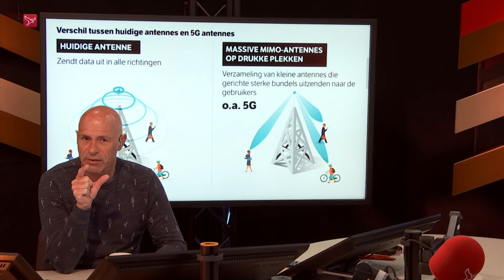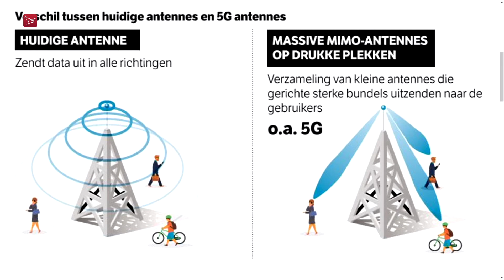Feiten en fabels over 5G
Met Bernie Duijn van Optie1 bespreken we de volgende onderwerpen op het gebied van internet en telefonie:

- Zijn telefoons met 5G ondersteuning schadelijk voor de gezondheid?

- Hoe vernieuwend is de nieuwe iPhone SE?